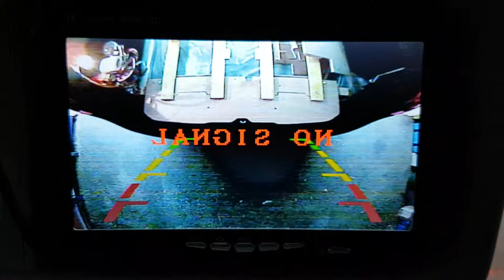Problème de ligne parasite